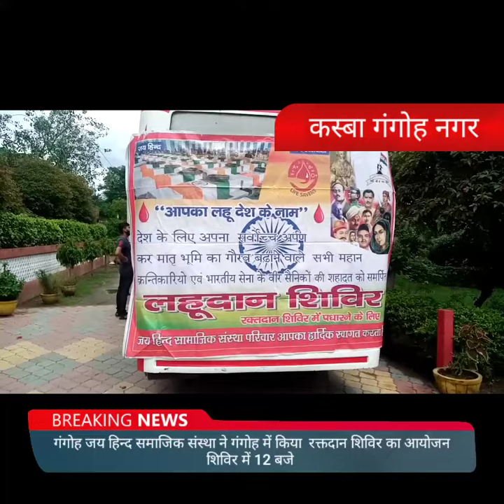जय हिन्द समाजिक संस्था ने गंगोह में किया रक्तदान शिविर का आयोजन शिविर में 12 बजे तक 14 रक्तवीरों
जय हिन्द समाजिक संस्था ने गंगोह में किया  रक्तदान शिविर का आयोजन  शिविर में 12 बजे तक 14 रक्तवीरों ने रक्तदान किया
सहारनपुर (गंगोह)जय हिन्द समाजिक संस्था ने  गंगोह में समुदायिक केंद्र में शिविर का आयोजन किया। शिविर में डा रोहित वालिया के पिता बाल कृष्ण वालिया ने ब्लड़ बैंक का फीता काटकर उद्घाटन किया। गंगोह के समस्त डाक्टरो ने कहा कि रक्त दान करने से आप की उम्र ही नहीं लंबी होती है बल्कि शरीर में रक्त संचार भी तेजी से बढ़ता है। डा रोहित वालिया ने कहा कि समय-समय पर हम सब को निश्चित रूप से रक्तदान कर पूण्य का भागी बनना चाहिए। आप के रक्त से किसी की जान बच सकती है